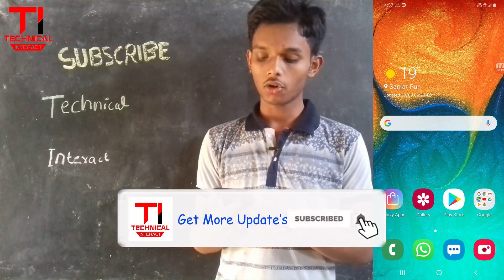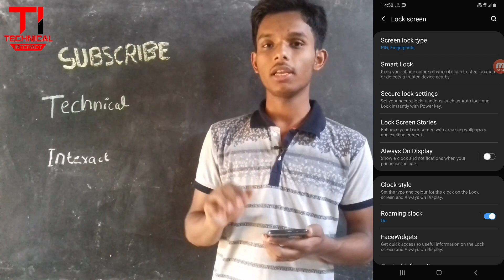Samsung Galaxy A30: Always on Display On/Off in Hindi| Technical Interact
Samsung Galaxy A30 Always on Display On/Off. If you want to know let's watch this video. This Method is also applicable for all Samsung Galaxy A Series Smart Phone. If you have any question Please Write Down On the Comment Box.

सैमसंग गैलेक्सी ए 30 हमेशा ऑन / ऑफ डिस्प्ले। अगर आप जानना चाहते हैं तो आइए देखें यह वीडियो। यह तरीका सभी सैमसंग गैलेक्सी ए सीरीज स्मार्ट फोन के लिए भी लागू है। अगर आपका कोई सवाल है तो कृपया कमेंट बॉक्स में लिखिए।

About: Technical Interact is a YouTube Channel, where you will find technological videos in Hindi
(Networking, Software's, Apps, Linux, Windows, etc.)